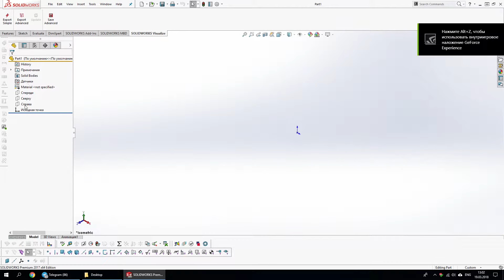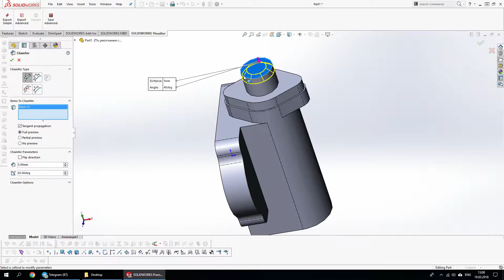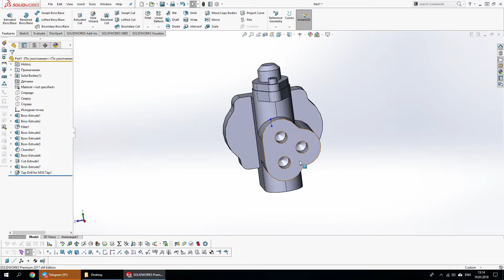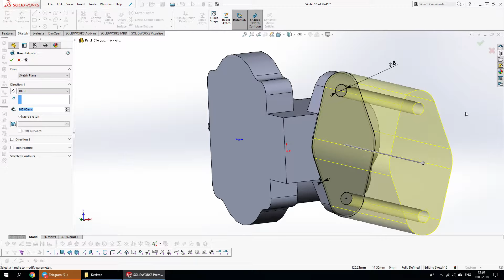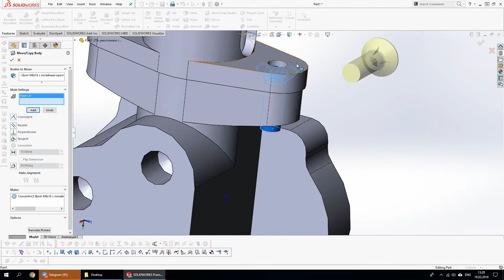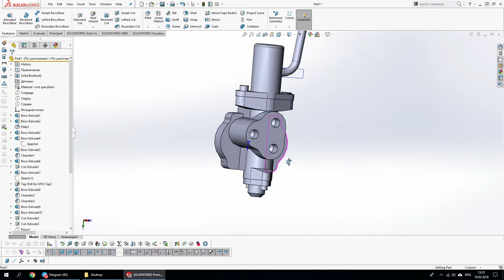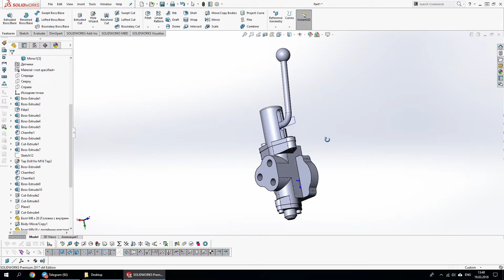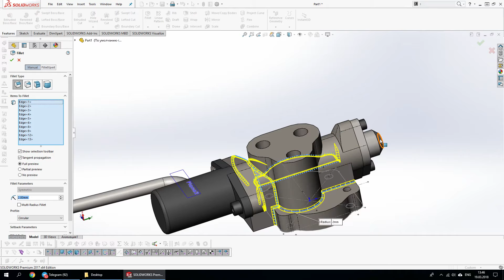Solidworks: Modeling hydraulic distributor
The task is to make model as close as possible to the original.
It was not intended to make model fully operational.
When image seems to freeze, thats the time, when i make some measurements=)